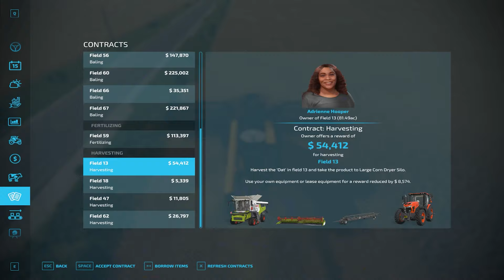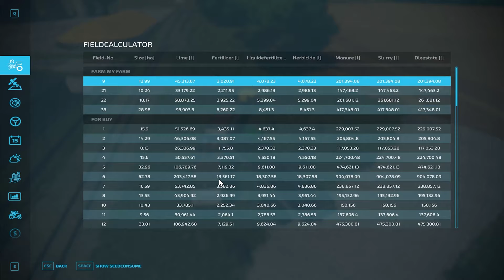MASSIVE INDIANA SUMMER HARVEST - Hannah Indiana Megasode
Welcome to Hannah, Indiana. This is a 4x map with many large fields, and plenty of open space for big equipment. In this video, you can watch the summer harvest of our fields of oat and barley. Hope you enjoy!